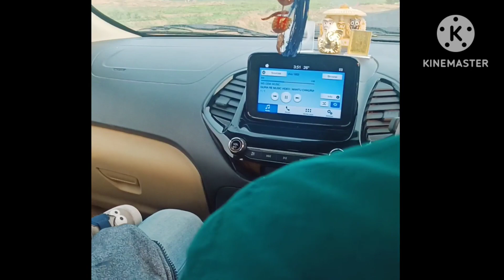ଆସ ବୁଲିଯିବା ଧ୍ୟାନକୁଦ🙏 ଜଗସିଂହପୁର#odia#youtube#amijena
ଆସ ବୁଲିଯିବା ଧ୍ୟାନକୁଦ